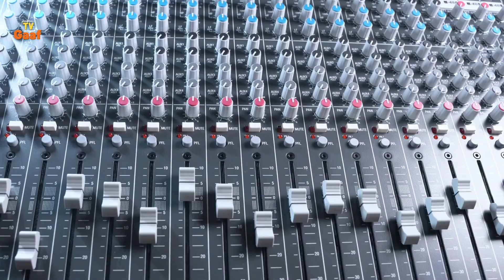Futuristic Building of Las Vegas | Mega Sphere | Gaaftv | Disclose World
disclose world
Disclose World This channel is made for amazing and interesting news and facts, we will provide you true and fair information, If you are compos mentis then you are on a right place, just you have to subscribe the YouTube channel to stay tuned with us.

19 Freedom of speech, etc.
Every citizen shall have the right to freedom of speech and expression, and there shall be freedom of the press, subject to any reasonable restrictions imposed by law in the interest of the glory of Islam or the integrity, security or defence of Pakistan or any part thereof, friendly relations with foreign States, public order, decency or morality, or in relation to contempt of court,  33[commission of] 33 or incitement to an offence.

34
19A. Right to information:
Every citizen shall have the right to have access to information in all matters of public importance subject to regulation and reasonable restrictions imposed by law.